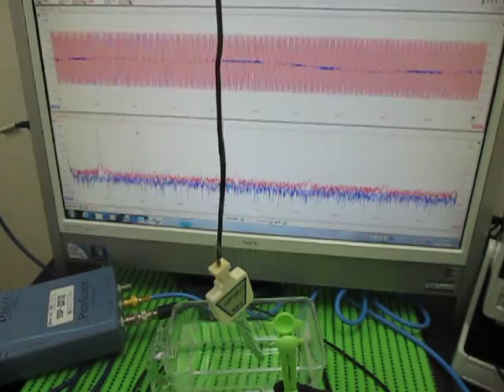超音波発振計測解析システム（超音波テスター ultrasonic tester）